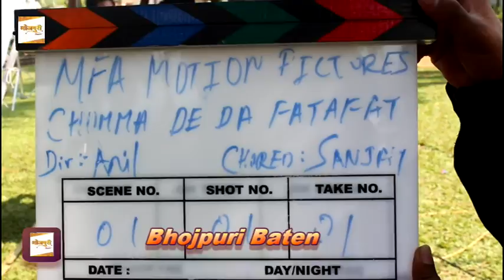Bhojpuri Album "चुम्‍मा दे दा फटाफट" में निधी झा और राहुल सिंह नजर आ रहे हैं।